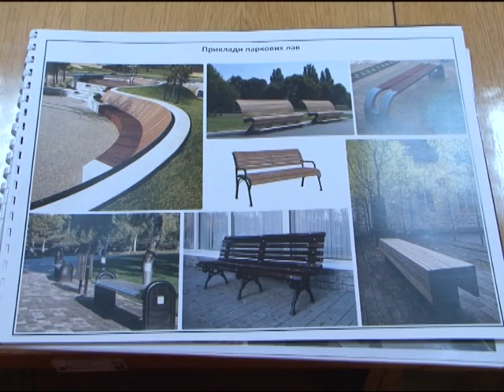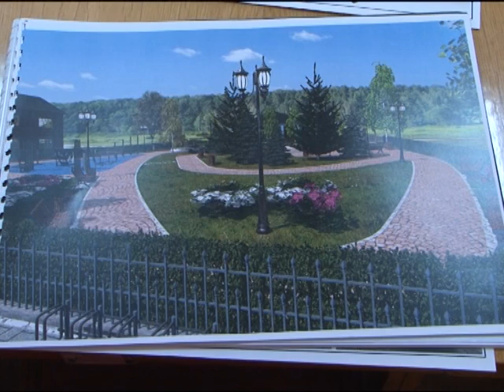Кременчуг. Голосуем за Громадский бюджет